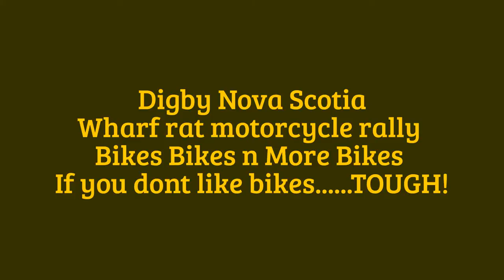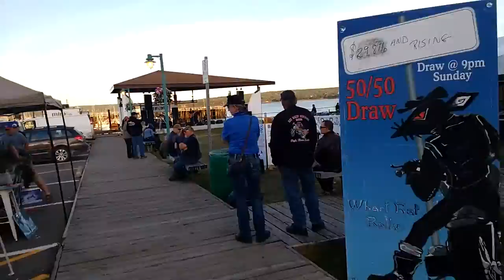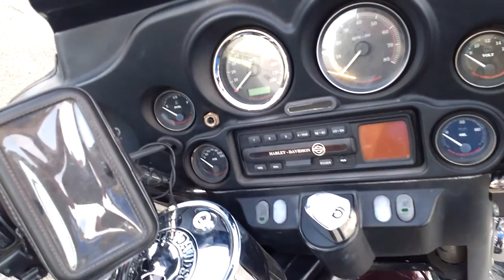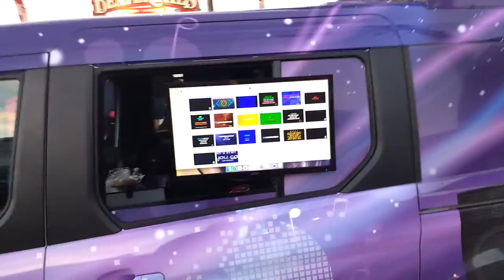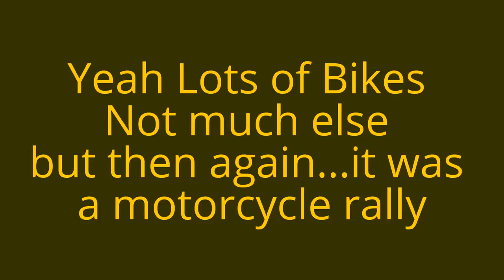Digby Nova Scotia Wharf Rat Rally! Beware Mucho Motorbike footage